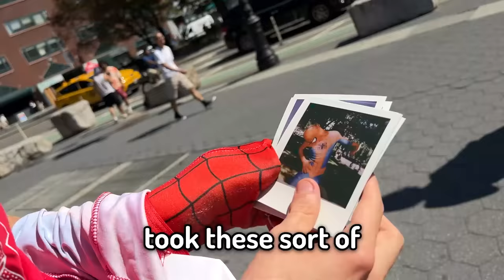i'm literally spider man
taking on the enemies of gotham city

(youtube donations are anonymous, so if you're going for a sticky-note or other incentives, you must donate thru this)

Edited by: @Animagician_ & @TalentLacking